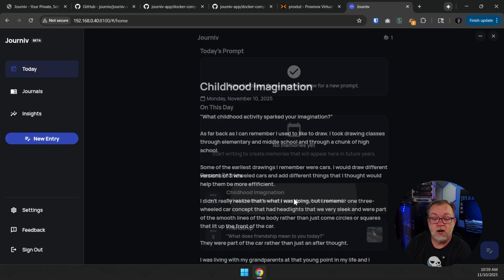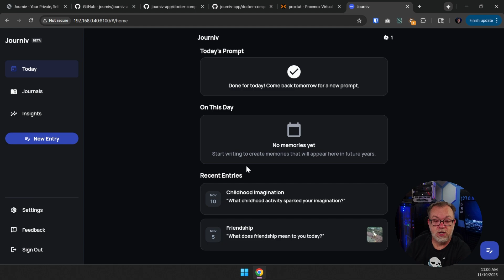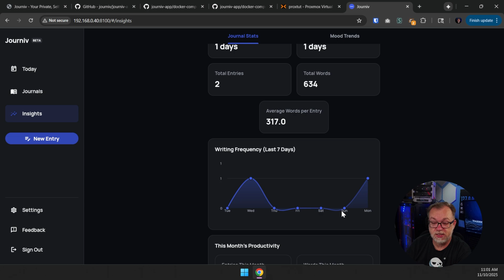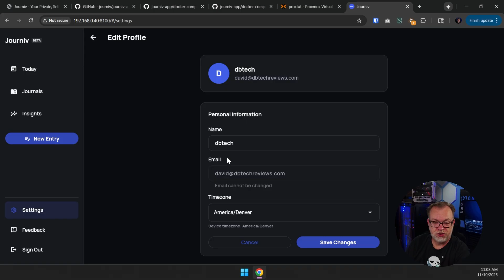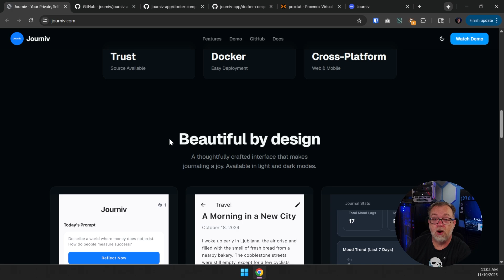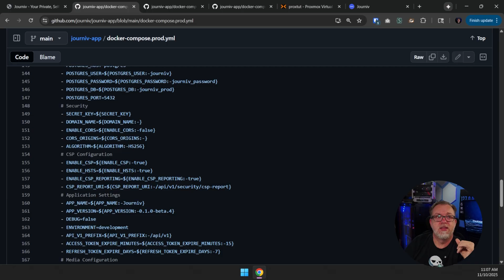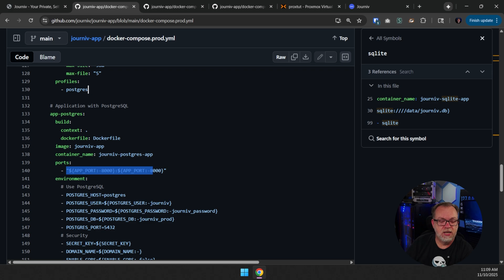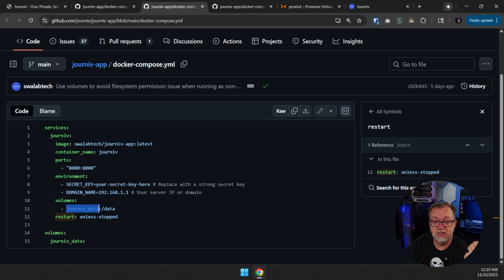Journiv - Private Journaling App with Daily Prompts | Docker Self-Hosted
One of the biggest issues we face as a society is being constantly inundated with the thoughts, feelings, and emotions of everyone on the planet. We often don't give ourselves enough time to sit with our own thoughts, ideas, and emotions.

That's why I'm really glad we're checking out Journiv, a journaling application that aims to help you carve out that personal time and take control of your inner world.

What is Journiv?
Journiv is more than just a place to type your thoughts. It offers several features designed to encourage regular, insightful journaling.

Guided Prompts: Need a starting point? Journiv offers prompts to get your pen (or fingers) moving.

Intuitive Interface: A clean, easy-to-use design makes the process less intimidating.

Progress Tracking: See how consistently you've been journaling to build a strong habit.

Privacy Focus: Your thoughts are your own. The app is built with user privacy in mind.

Why Journaling Matters

Journaling is a powerful tool for mental health and self-improvement. It helps you:

Process Emotions: Get thoughts out of your head so they don't bubble up, fester, or make you want to explode.

Gain Clarity: Take control of your inner narrative.

Reduce Stress: Regularly offloading your concerns can significantly lower anxiety.

We'd love to hear from you guys! What are your thoughts on journaling? Are you doing it? Have you considered it? Would an app like Journiv help encourage you to do that more regularly? Let us know all of that in the comment section down below!

⏱️ Video Chapters ⏱️
00:00 - Introduction & The Need for Journaling
01:48 - Disclaimers (Developer, Beta Status, Docker)
02:50 - Journiv Application Walkthrough (Home Screen)
03:35 - Key Feature: Daily Writing Prompt
05:56 - How to Write a New Entry (Interface)
06:36 - Features: Journals, Insights & Mood Trends
11:47 - Deployment: Docker Installation Guide
16:35 - Conclusion & Call to Action

Subtitle generated by WinWhisper